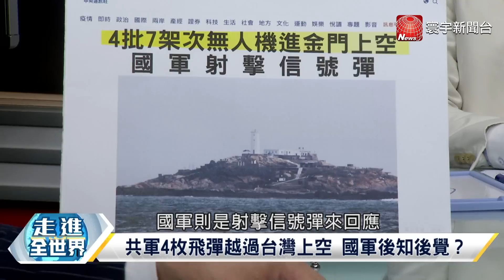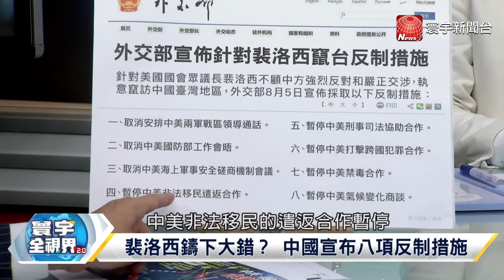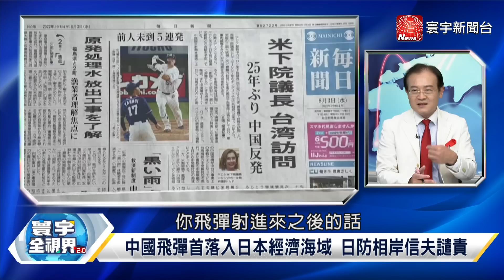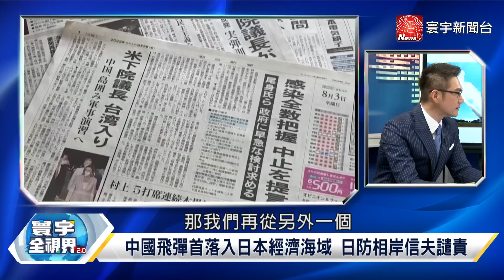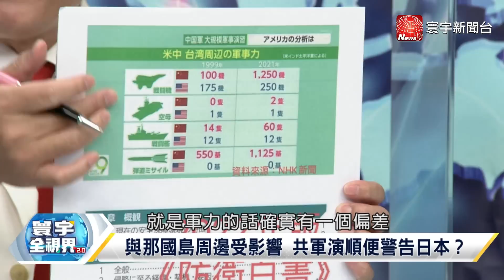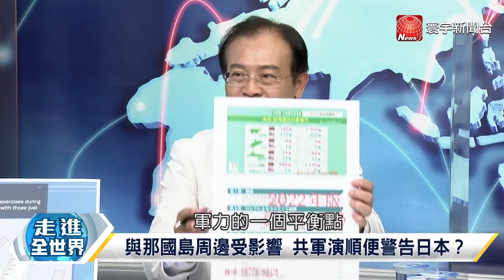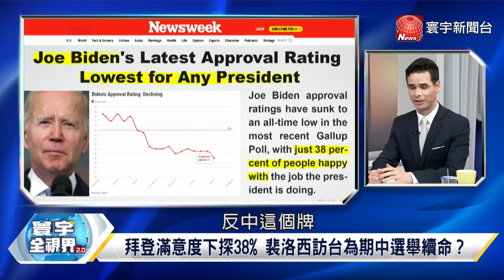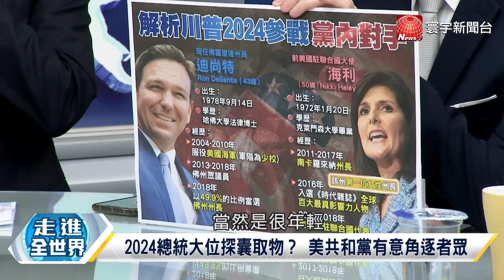寰宇全視界 20220806【完整版】人民解放軍不滿裴洛西亞洲行 中美領導人怎清算歷史恩怨？